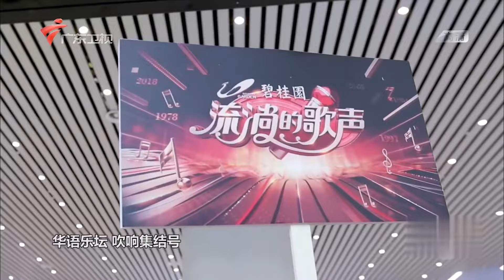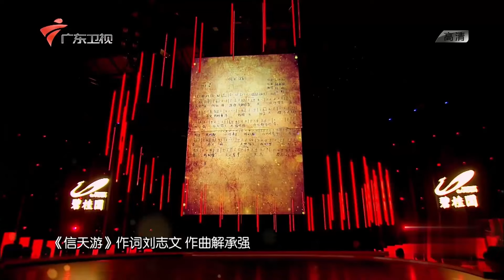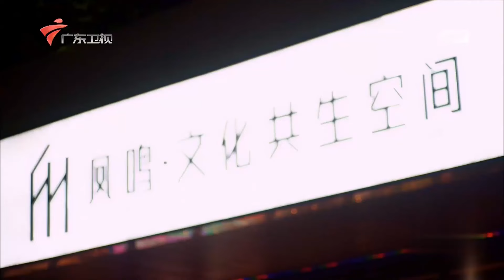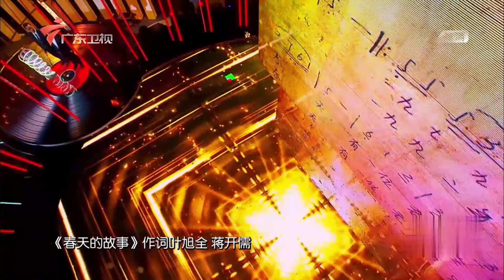杨钰莹与第一代打工妹同台!甜美演绎90年代流行金曲【流淌的歌声2019EP01】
广东电视综艺 广东卫视 流淌的歌声第一季 邀请金曲原唱、实力唱将、新生代歌手登台演唱，同时邀请文化学者、音乐制作人等来自各行各业、不同年龄段的时代亲历者，分享金曲背后的时代故事和文化烙印。